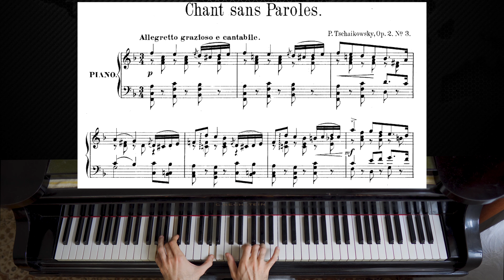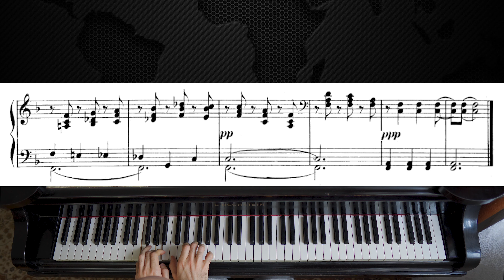Tchaikovsky - Chant sans Paroles Op. 2, No. 3 | Piano Tutorial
As requested here is the piano tutorial video with sheet music for "Chant sans Paroles" (Song without words) Op. 2, No. 3 by Pyotr Il'yich Tchaikovsky from his suite "Souvenir de Hapsal", Op. 2. Hope it`s helpful and enjoy! :)

Souvenir de Hapsal, Op. 2, is a suite of three pieces for piano by Pyotr Ilyich Tchaikovsky. It was his first cycle of piano pieces and it was composed in 1867. The Souvenir de Hapsal was written during Tchaikovsky's stay in Hapsal, then in the Russian Empire (it is now Haapsalu in Estonia). He stayed there with his brothers Modest and Anatoly Tchaikovsky as well as members of the Davydov family. He dedicated this work to Vera Davydova.

Souvenir de Hapsal consists of three pieces for the piano:

1. Ruines d'un chateau, E minor
2. Scherzo, F major
3. Chant sans paroles, F major.

The Scherzo was first performed by Nikolai Rubinstein on 27 February 1868.

The conductor Max Erdmannsdörfer orchestrated Chant sans paroles, which pleased Tchaikovsky so much that he conducted it himself.